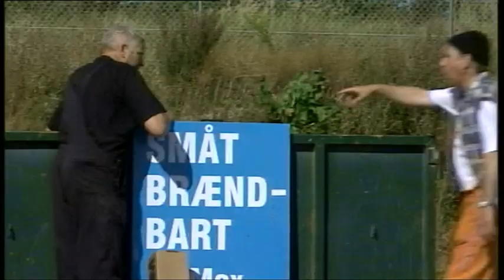Finn og Jacob vender tilbage - mafia på genbrugsplads